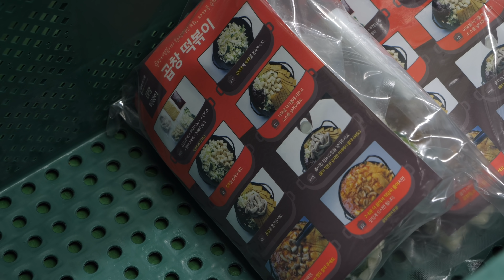떡볶이 공장의 압도적인 대량생산 현장! 하루 1000인분 팔리는 곱창 떡볶이 Spicy rice cake mass production - Korean food factory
떡볶이 공장의 압도적인 대량생산 현장! 하루 1000인분 팔리는 곱창 떡볶이 - 한국 길거리 음식
성수기때는 2천개의 밀키트를 판매했던곳으로
과일과, 이곳만의 비법 양념으로
만드며 캠핑이나 놀러가실때 재료를 넣고 간단히 끓여 드시면 되세요!
주문 때문에 많은 물량이 이미 만들어진 관계로 촬영을 위해 비교적 소량분을 다시 촬영 하였습니다 :)
Spicy rice cake mass production, Tteokbokki Factory - Korean street food

💰 가격 Price
   2인분 11900원